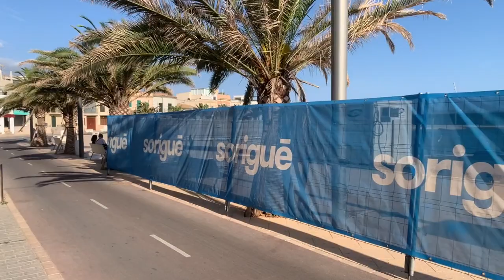Can Gourmet on Tour - Portixol / El Molinar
Sonntagsausflug mit Sandra nach Portixol / El Molinar. Wir haben für Euch ein paar Bilder aus dem seit heute "nicht mehr Hochrisikogebiet" mitgebracht.
Ab sofort müssen auch ungeimpfte nach der Rückkehr aus Mallorca nicht mehr in Quaramtäne!
Am Ende werde ich auch noch geschlagen!

Wir freuen uns wie immer über Eure Daumen und Kommentare.

Wir bringen Euch den Geschmack Mallorca nach Hause!
Schaut doch mal rein oder besucht uns in Palma.